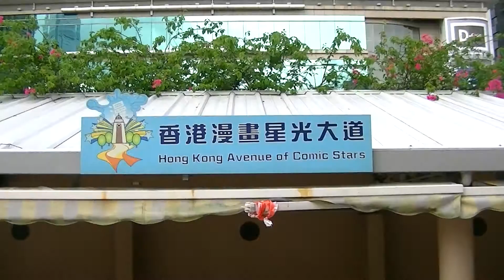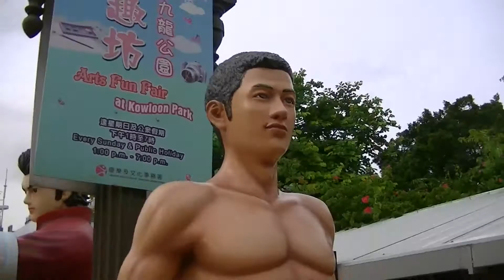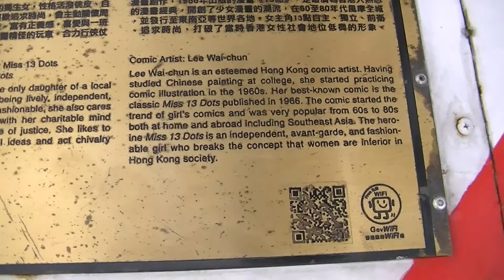Kowloon, Hong Kong's Outdoor Museum of the Comics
This video shows the outdoor Avenue of Comic Stars in Kowloon, Hong Kong.